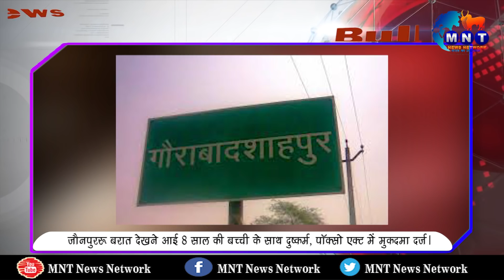18 JUNE 19- BULLETIN-MNT NEWS NETWORK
18 JUNE 19- BULLETIN-MNT NEWS NETWORK